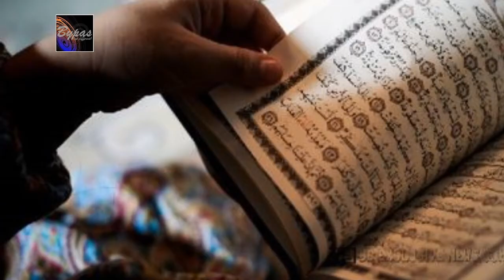স্ত্রীর নামের সাথে স্বামীর নামের শেষাংশ ব্যবহার করার বিধান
একজন মানুষের নাম তার বাবার সাথেই যুক্ত হওয়া উচিত। এটাই মুসলিম নামকরণের মৌলিক নীতি। পবিত্র কুরআনে মহান আল্লাহপাক ইরশাদ করেছেন, পালক পুত্রদেরকে তাদের পিতার সাথে সম্পর্কিত করে ডাকো। এটি আল্লাহর কাছে বেশী ন্যায়সংগত কথা। আর যদি তোমরা তাদের পিতৃ পরিচয় না জানো, তাহলে তারা তোমাদের দীনী ভাই এবং বন্ধু না জেনে যে কথা তোমরা বলো সেজন্য তোমাদের পাকড়াও করা হবে না, কিন্তু তোমরা অন্তরে যে সংকল্প কর সেজন্য অবশ্যই পাকড়াও হবে। আল্লাহ ক্ষমাকারী ও দয়াময়। (আহযাব:০৫)